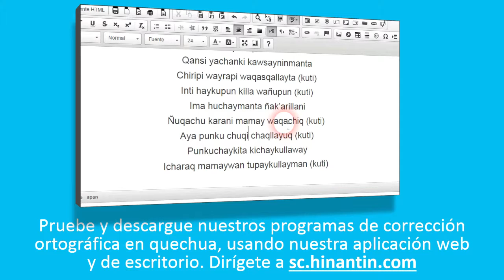Como pronunciar wayq'u ‘quebrada’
Social

Grupo de Investigación Hinantin: La entrada ‘wayq'u’ es parte de la base para el desarrollo de un diccionario hablado disponible gratuitamente para el idioma quechua.